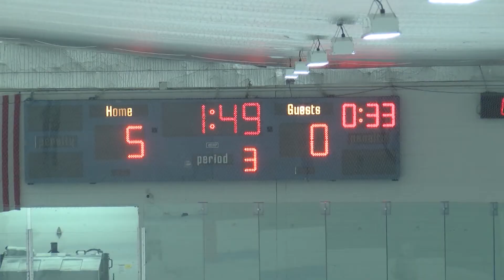Boys Hockey 2019 vs. Sandwich highlights